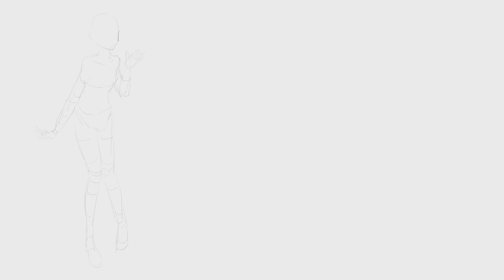毎日スケッチ挑戦_173日 (kizunaai)